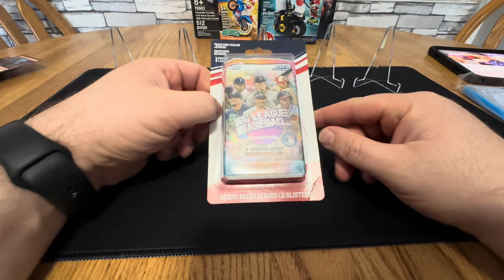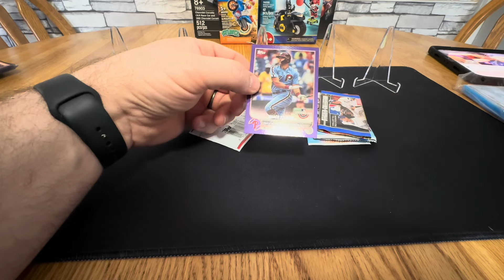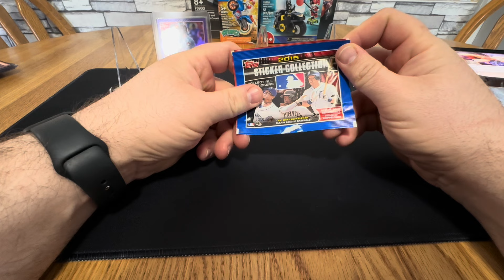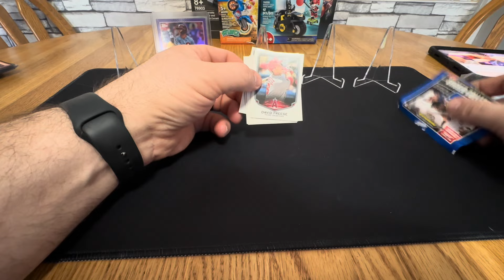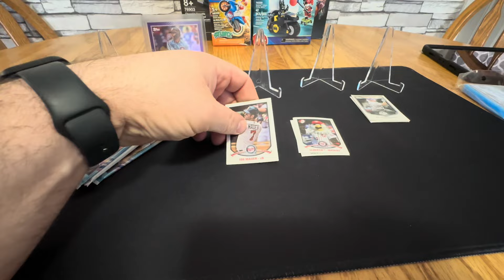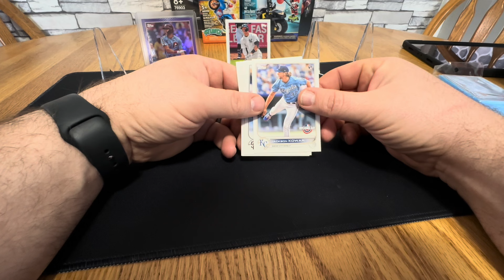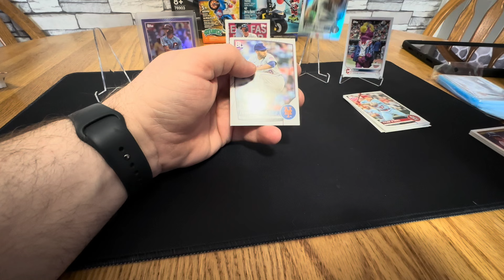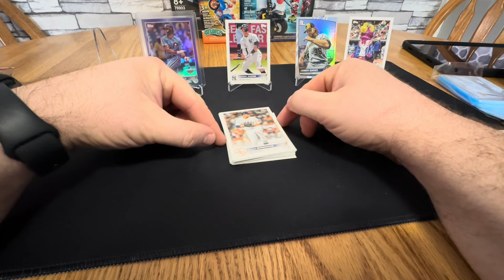Meijer Easter bundle pack baseball cards! What is inside this thing? Was 4 bucks